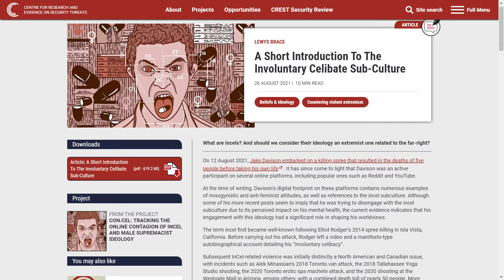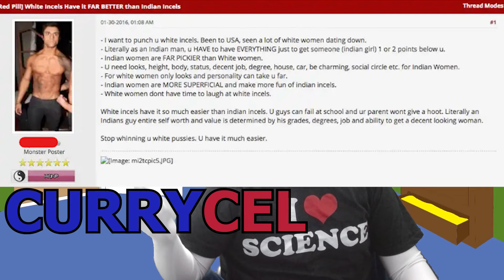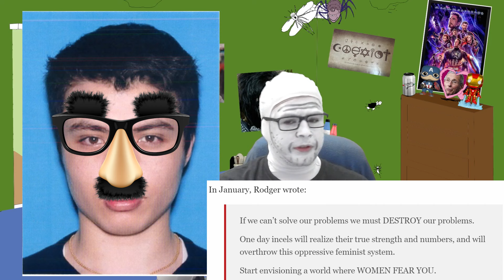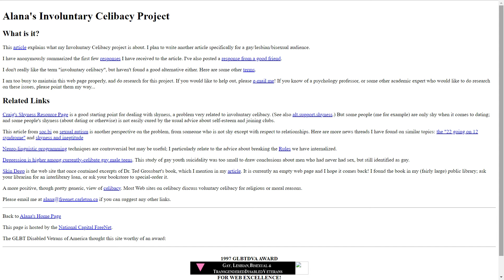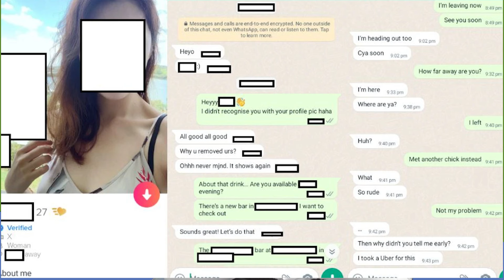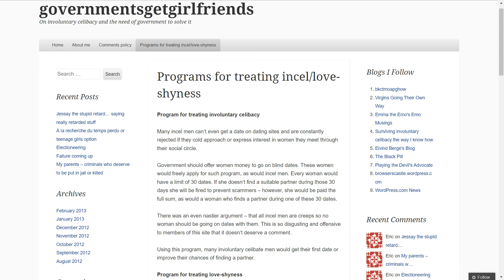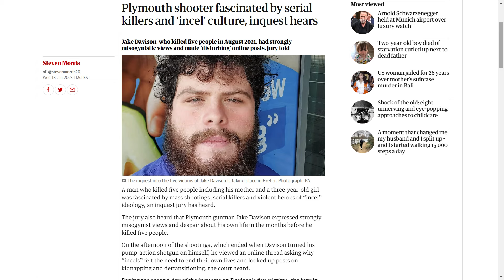What Are Incels? | A Journey to the Center of the Incelosphere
A broad overview of Incels and their lingo, culture, and history.

00:25-02:25 Incel Vocabulary
02:25-04:23 Pills
04:23-10:00 The Incelosphere